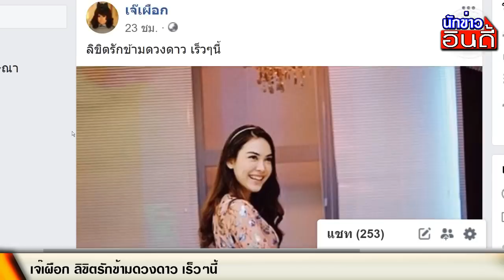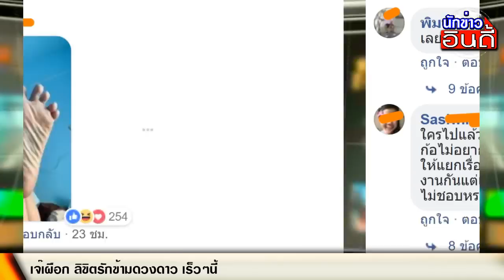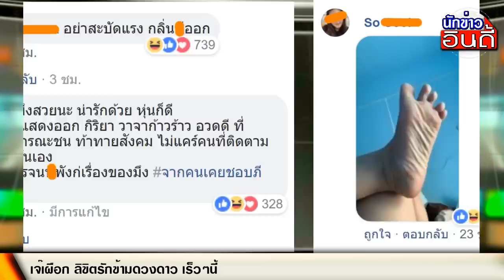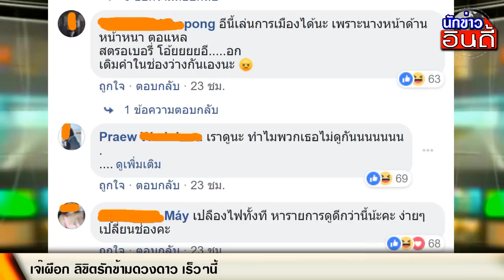ละคร แมท เร็วๆนี้ ! เจ๊เผือก โปรโมท ละครลิขิตรักข้ามดวงดาว (แมท ภีรนีย์ นางเอก)